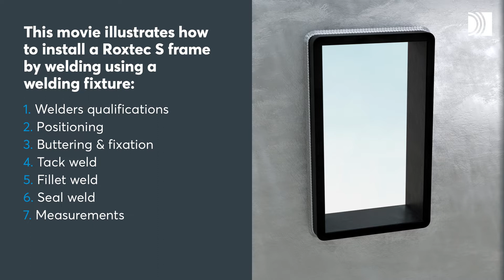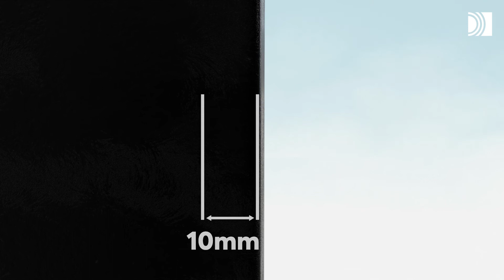Welding guidelines for Roxtec frames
See best practice for welding a Roxtec transit frame to a steel or aluminum structure. The frame is an important part of the Roxtec sealing system. It must be correctly mounted to ensure performance.